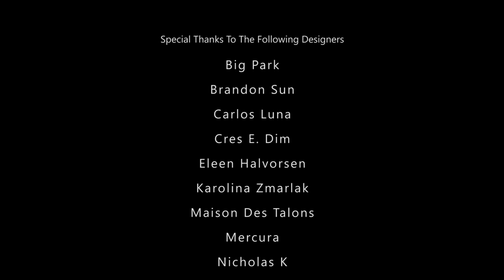Anyway (Official Video)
Creative Direction by Ehlie Luna, inspired by the worlds of art house & film noir.

Special thanks to Suzy Alvarez for horns headpiece.

Dir.: Vongsawat - Chris Vongsawat
Assistant Dir.: Stephanie Gaweda
Stylist: Jonatan Mejia
Stylist Assistant: Diva Green
Hair: Stanley Tines
Make-up: Moises Ramirez
Set Design: Kelly Hurt
Set Design Assistant: Michael-Zero Zumbrun
Production Assistant: Caleb Allen
Christopher Alexander
Lover: Jake Tremblay
Dark Angels: Amber Shirley, Kelly Hurt,  Michael-Zero Zumbrun

"Anyway" Music Video Produced by:
Ehlie Luna & Fredro for RattleBrain Productions

"Anyway" Produced by Reo
Handwritten graphic text by Reo

RED on canvas artwork by Sean Townley.